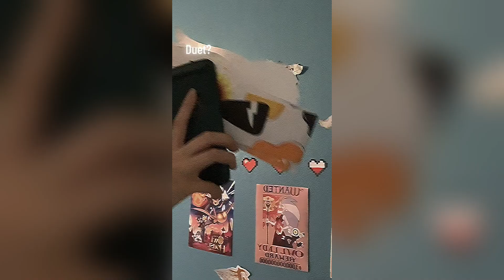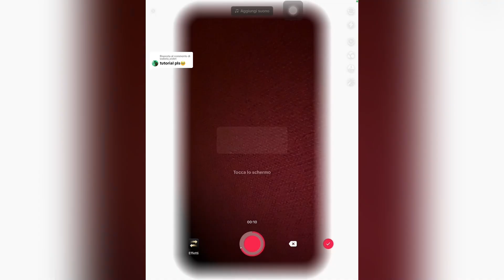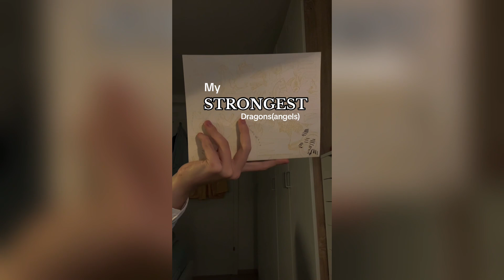Paper Dragon Puppet 2023 - Shorts Compilation #31